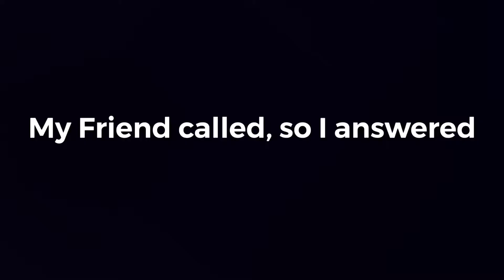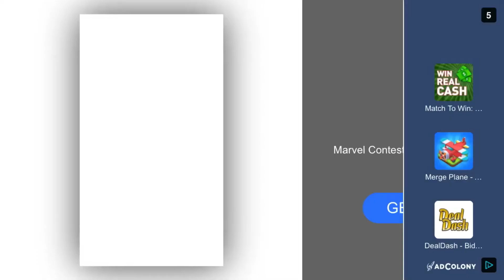Revisiting Guns of Explosion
I’m trying to get back into uploading and into this game. Have a noice day.